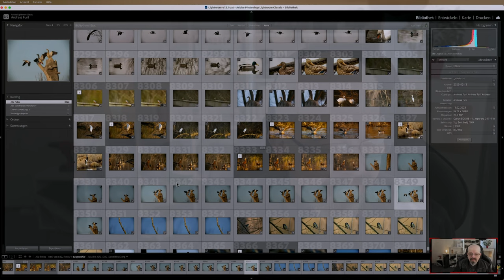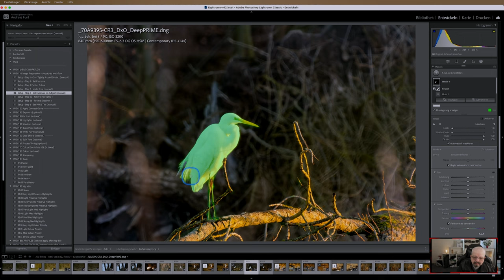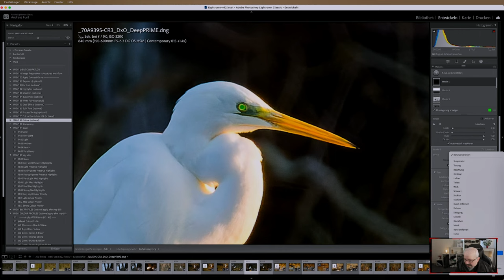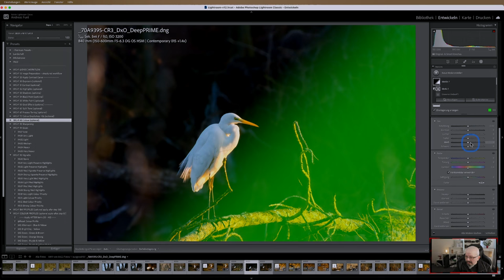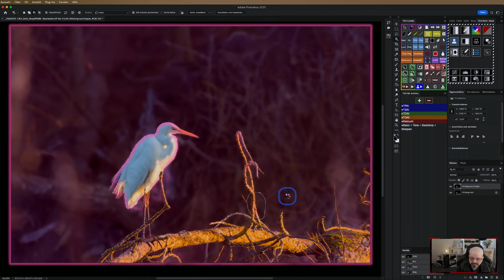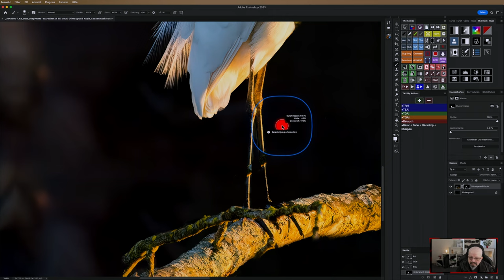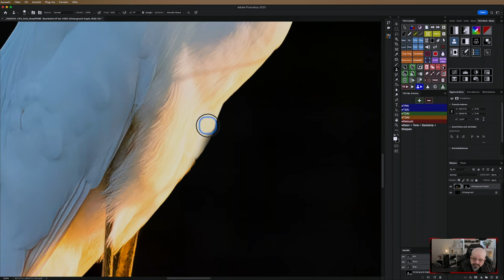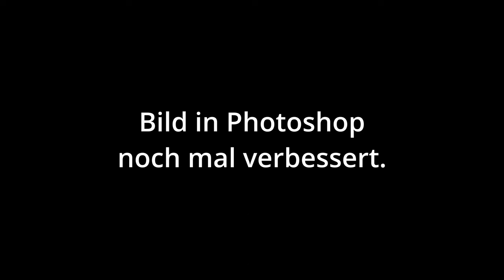Bildbearbeitung - Lightroom, Photoshop & Photo AI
Mein Equipment:
Computer:

Kamera:
📸 Sony ZV-1

Objektive
📷 Canon 50mm f1.4 USM
📷 Tamron SP AF 28-75mm f/2.8 XR Di LD Aspherical (IF)

🕵️‍♀️Raynox DCR-250

Stative:
🪜Manfrotto Befree Live Twist

🔦Ledlenser T7M